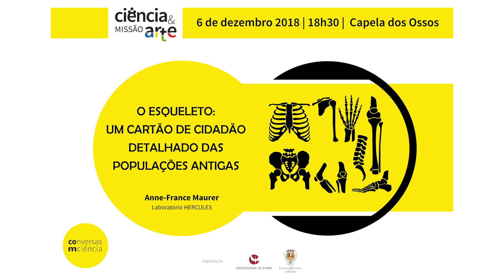O Esqueleto: Um cartão de cidadão detalhado das populações antigas